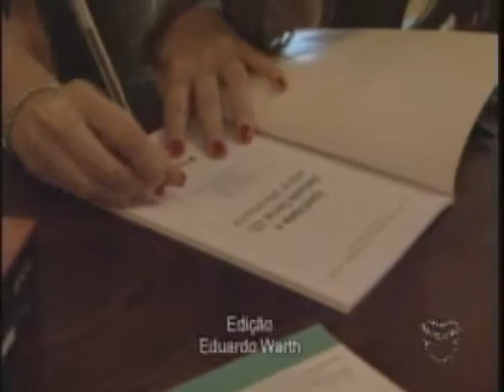TV Feevale - Feevale no Ar - Lançamento Livro Identidade e Inclusão Social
Saiba como foi o lançamento do livro do projeto Identidade e Inclusão Social, da Escola de Aplicação da Feevale.